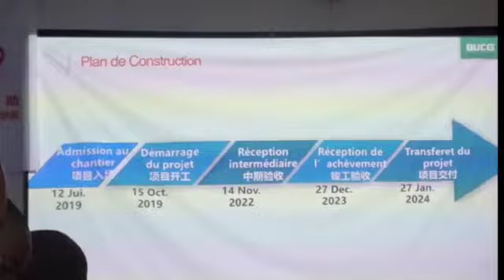RDC : Travaux exécutés déjà à 80%, le centre culturel du Congo sera inauguré en décembre 2023